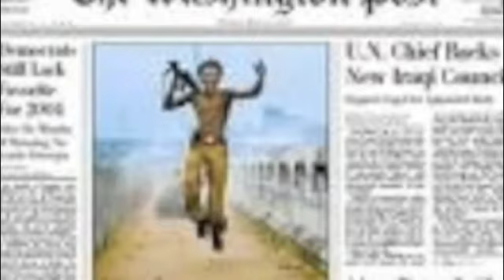News! Or Bust... July 15th Edition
Stu has chewed his staples and stitches off, so now he's wearing a lampshade. Darth Cheney was assassinating people with our money; Sotomayor vs. Southern racists - err, Senators; an Olympian opens a brothel and our federal deficit has reaches $1 trillion.  Oh, and a poem, to make you feel better...